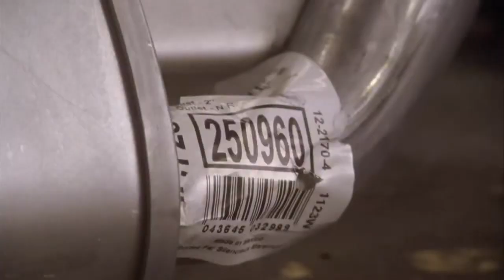Pimping My Ride - The Blueberry Edition | Psych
The psychic couple needs to investigate a car tuning workshop, so Shawn has prepared a surprise for Gus with the only "ride" they have available.

Season 2, Episode 4. A case involving a chop shop owner has Shawn having second thoughts, triggering an unexpected first for the would-be detective.